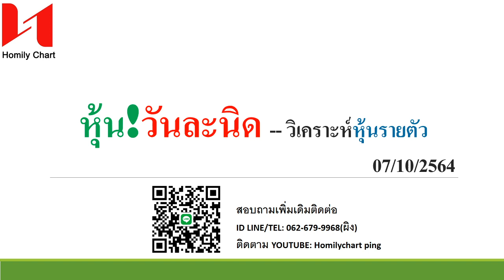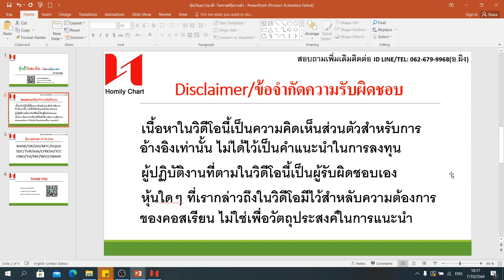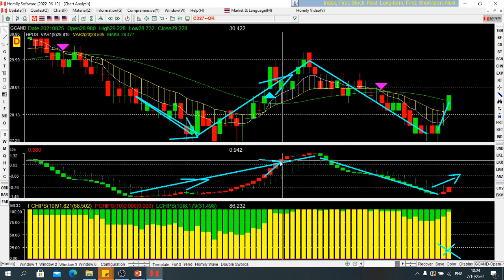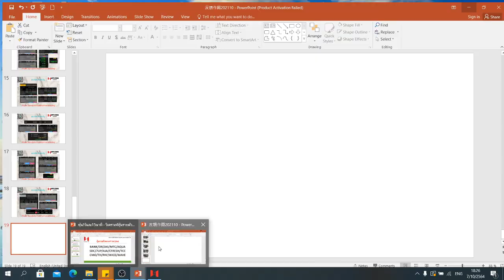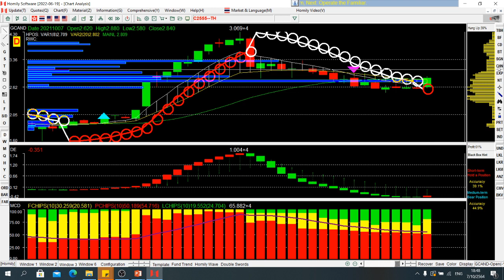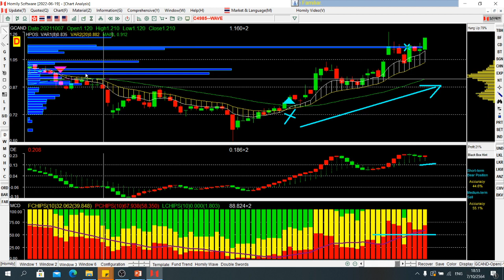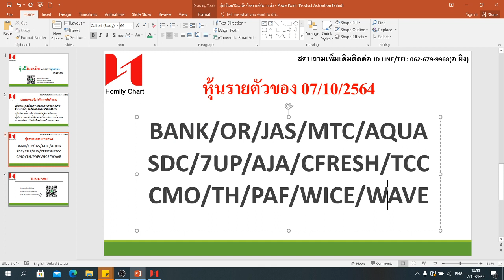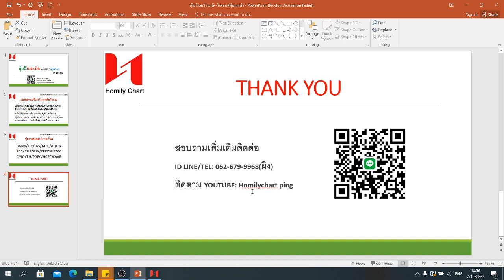หุ้น! วันละนิด(07-10-2564) | Homily | อ.ผิง | BANK | JAS | AQUA | SDC | 7UP | CFRESH | CMO | WICE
Topic : กลุ่มหุ้น BANK จะมาอีกหรือเปล่า?